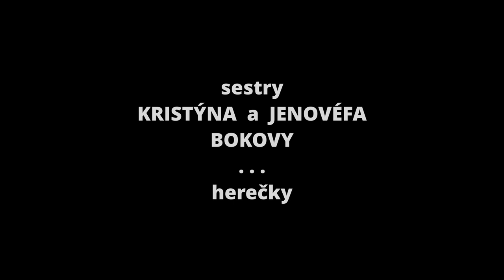Otázky - Kristýna a Jenovéfa Bokovy - Show Jana Krause 26. 5. 2021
Hosté: Spisovatelka Martina Formanová, herečky Kristýna a Jenovéfa Bokovy a kaskadér Vladimír Furdík.
SledujSJK! na PrimaTV

👉 PODPOŘTE EMILA! 😉